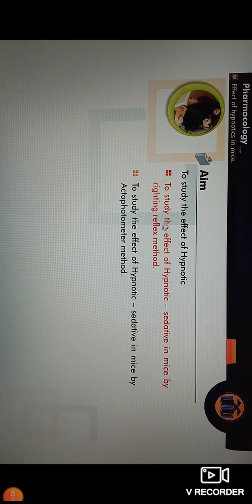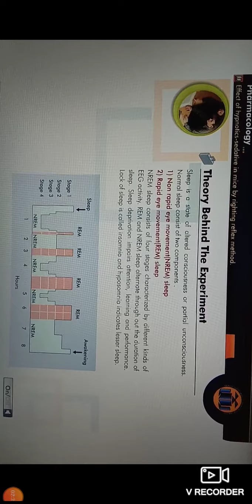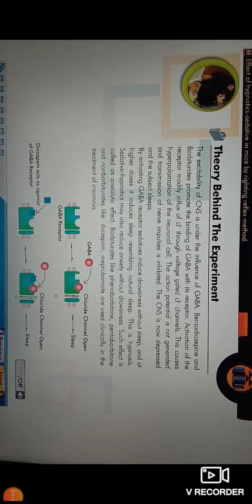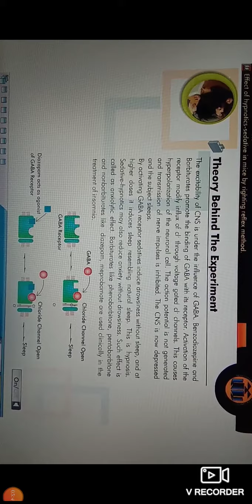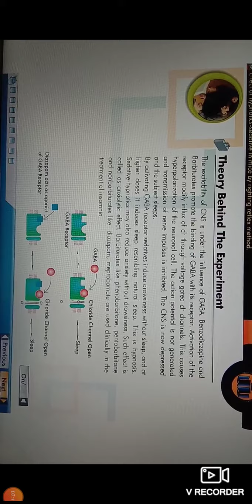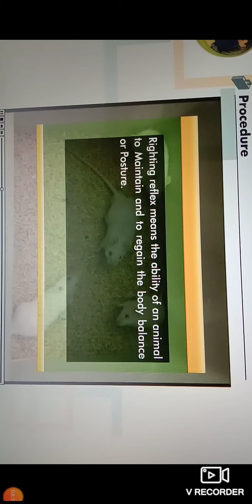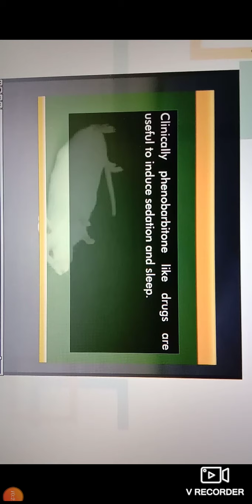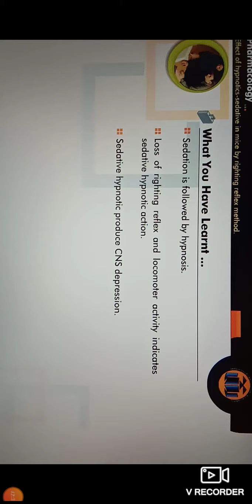Experiment no. 18- effect of sedatives and hypnotics drugs on mice by using righting reflexe method.